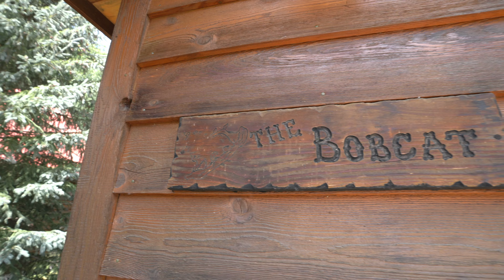Tweedsmuir Park Lodge - Loft Chalets Interior Walkthrough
Tweedsmuir Park Lodge: Where Wilderness Meets Luxury.

Nestled in the heart of the Great Bear Rainforest, Tweedsmuir Park Lodge offers guests an authentic wilderness experience while enjoying world-class service. Just a short 70-minute flight from Vancouver, the historic lodge has been welcoming nature lovers to the spectacular Bella Coola Valley since 1929. The area is renowned for its abundant wildlife and is located in one of the best grizzly bear habitats in the world. In late summer and autumn, visitors from around the world marvel at the majesty of grizzly bears fishing on the scenic Atnarko River, just metres from the lodge.

Tweedsmuir Park Lodge specializes in providing Private and Small Group packages for three, four, or 5 nights. All-inclusive packages include lodging and meals, as well as scenic river drifts and guided nature walks. Optional activities include heli-hiking, fishing, and horseback riding. Accommodation in 10 beautiful log and timber-frame chalets offers the privacy to make it a perfect destination for a couple or a family.

Tweedsmuir Park Lodge has been recognized as the #1 Hotel in British Columbia by TripAdvisor, one of "BC’s Best Luxury Lodges" by CNN, and is a founding member of The Magnificent 7 – Luxury Wilderness Lodges of Canada.